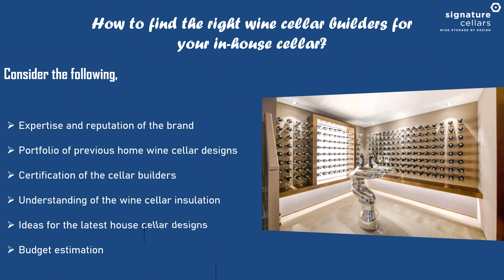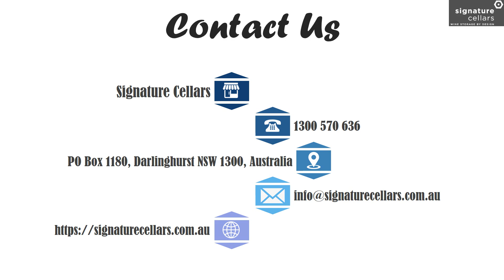Top 3 In-House Wine Cellar Racks Designs You Should Try in Your Cellar in 2024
Can’t decide what will be the right wine cellar racks for your in-house cellar? Well, these 3 designs can be ideal.